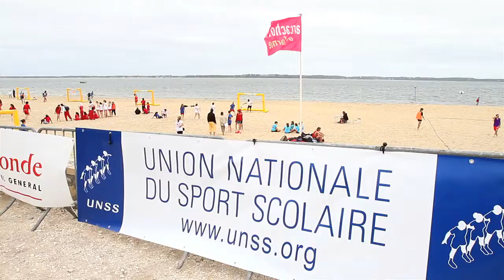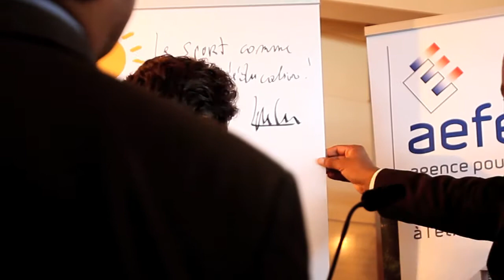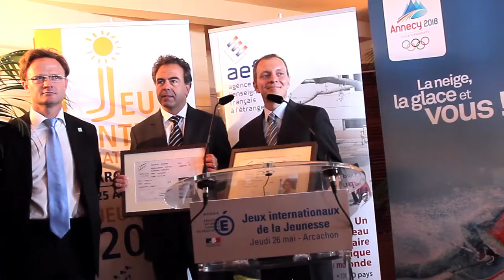Jeux Internationaux de la jeunesse UNSS